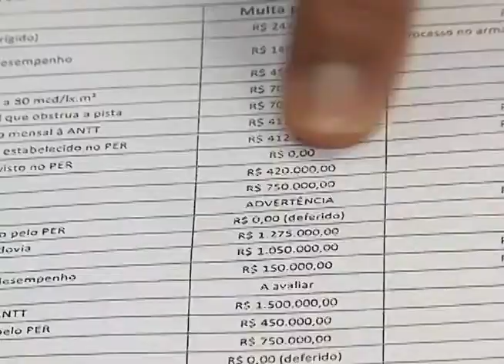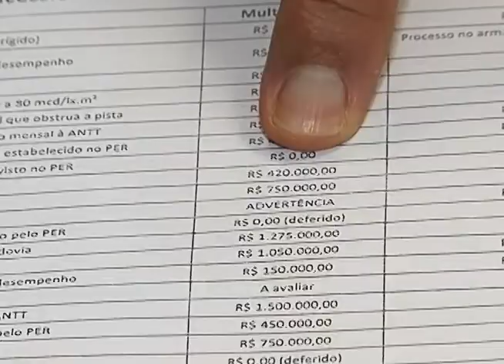Florianópolis - Irregularidades autopista